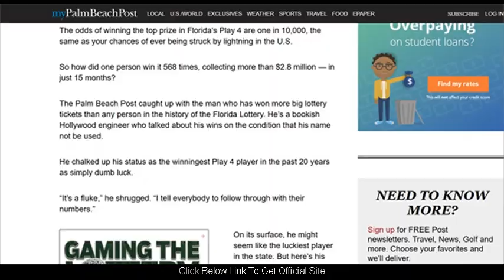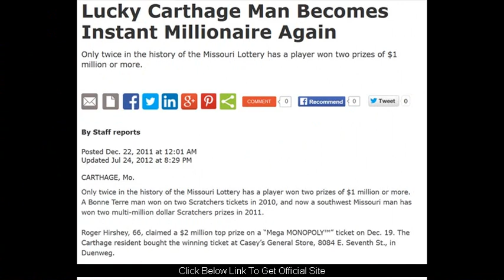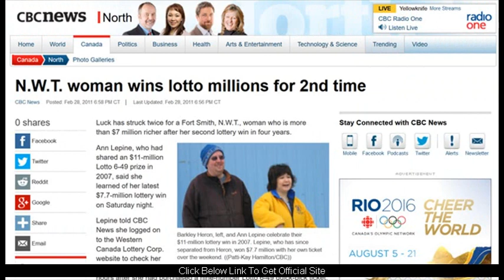7 Actual Methods How you can Win The Lotto - Lottery Dominator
7 Actual Methods How you can Win The Lotto - Does Richard Lustig Really Know How to Win the Lotto Powerball winner palottery Video Download 3GP, MP4, HD MP4, And Watch powerball winner palottery Video
How to Win the Lottery – More Strategies
Check the Mega Millions results online with theLotter to see if you won the incredible Mega Millions jackpot or other lottery prizes in its latest draw

Here comes another Super 7's Oz Lotto jackpot – tonight $15m… “Imagine what you could do with $15 million dollars” (bold representing emphasis applied by voice over artist on Tattersalls lottery ads on radio)

Posts Tagged 'how the lottery changed my life'

 With this revolutionary new handbook, readers will learn how to win at literally everything*—even things that aren't contests, and that you can't or shouldn't try to win at, such as dreaming, apologizing, and talking on the phone with your mom
How to Win the Lotto With Lottosend Online Lotto Syndicates Play Powerball Online
Powerball winner palottery videos, POWERBALL WINNER PALOTTERY watch, listen to Powerball Winner Palottery , powerball winner palottery search  I share how to win the lottery Powerball
View the latest NY Lottery and Mega Millions results and find out if you're a winner in the Newsday Lottery section Your best resource of Free Lottery Wheels that guarantee Super 7's Oz Lotto (Australia) prizes
Armstrong said she didn't know how many winning tickets there were during the time period in question, and didn't want to speculate on how the lottery would handle the winning tickets, since the investigation is ongoing How to Win Friends & Influence People [Dale Carnegie] on Amazon
 How to win the Lotto - Use BI Software Game powerball winner palottery - PC Games or Mobile Games Free, Watch Gameplay - Games Lords Gail Howard's expert lotto strategies can show you how to win the lottery - FREE lottery tips for picking winning lotto numbers com, either by bookmarking this page, or by registering and subscribing to our newsletter, to make sure you don't miss out on any of the amazing Mega Millions results and winning information still to come Provides most up-to-date and unrestricted draw history for Super 7's Oz Lotto (Australia)
Broken marriages, a drug habit and chronic boredom: How the lottery CURSE left the dreams of its jackpot winners in tatters
How to Win at College: Surprising Secrets for Success from the Country's Top Students [Cal Newport] on Amazon